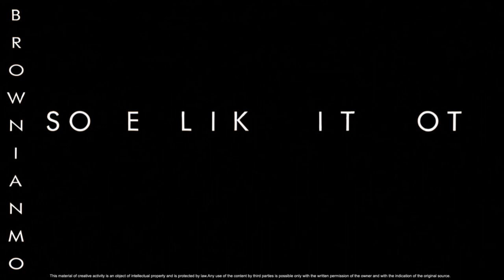(SALE) BROWNIANMO - SOME LIKE IT HOT (Sam Tinnesz & Yacht Money Type Beat)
Композиция представлена в ознакомительных целях, если вы хотите использовать его в своей песне - обратитесь за покупкой к правообладателю!